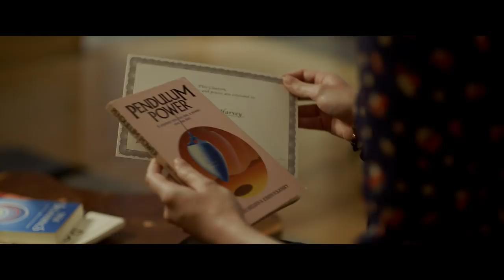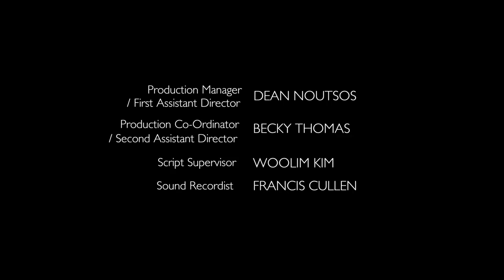Exposure | Film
London - present day. The secrets of five friends are exposed when a blind date goes horribly wrong…

Contains strong language and adult themes.